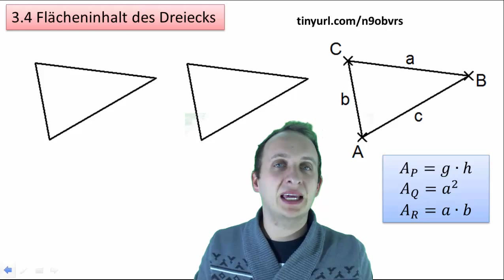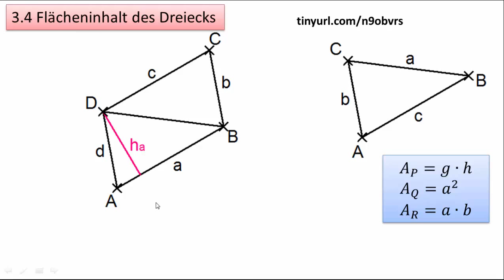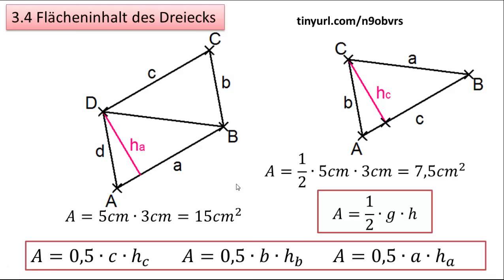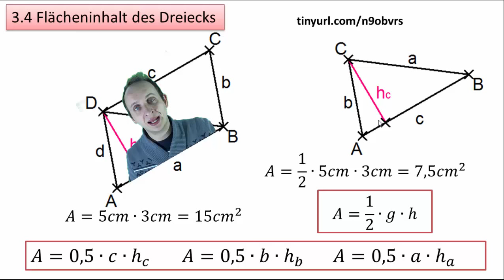3.4 Flächeninhalt des Dreiecks